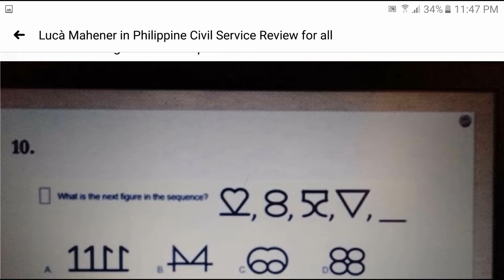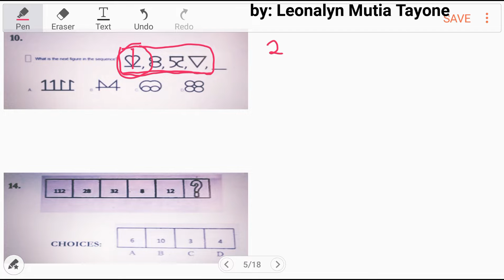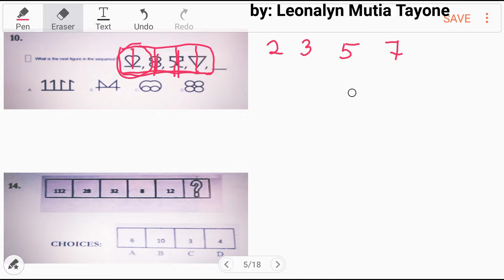Logical Test: What is the next figure in the sequence | number series